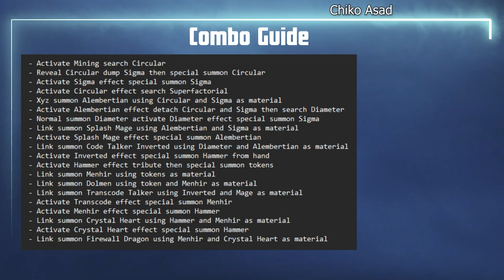G Golem Mathmech Deck Post Strong Will! [Yu-Gi-Oh! Master Duel]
Libromancer could also work with G Golem as engine since some of them is Cyberse type. The combo might pretty much same basic Libromancer combo then G Golem combo to give protection and make the board even stronger.

Buat kalian yang mau support channel ini bisa lewat sini

Thank's for your love and continued support! Love you all :)

☸ Yu-Gi-Oh! Master Duel Official Twitter!